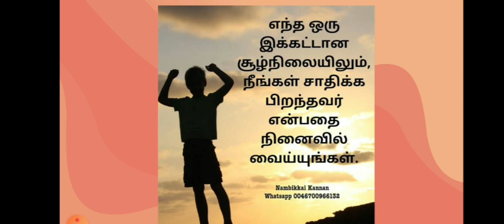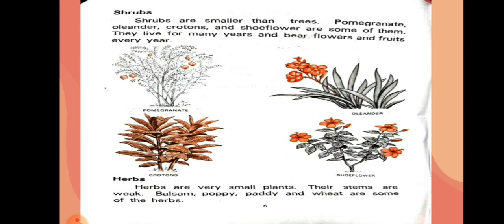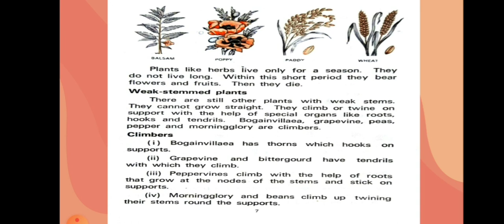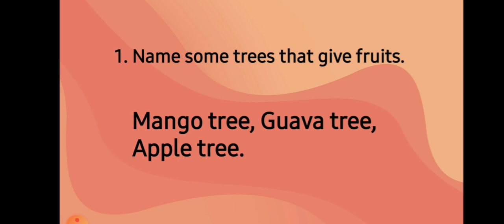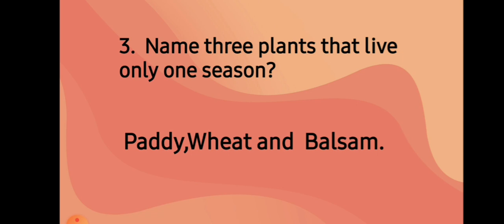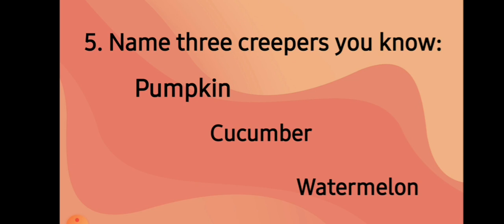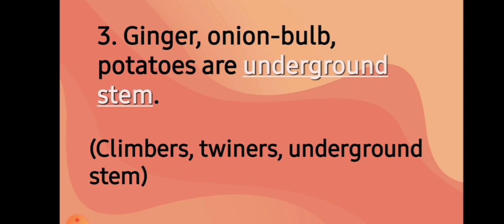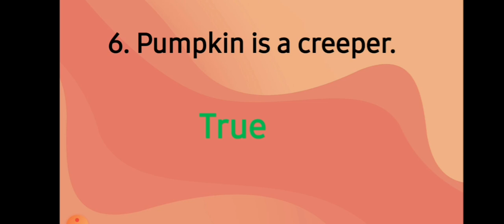II-STD-SCIENCE- LESSON-1-PLANT LIFE(REVISION)